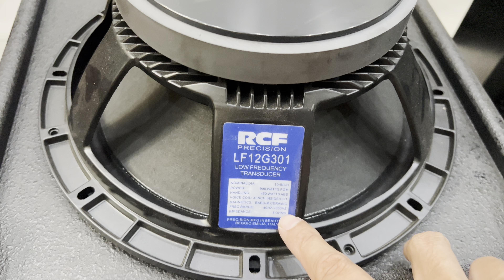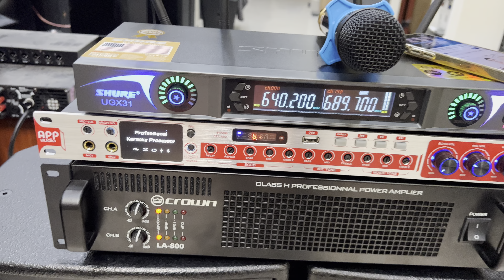Bàn Giao Bộ Âm Thanh 12.1 tr Về Tp vinh Lh 0708.761.888